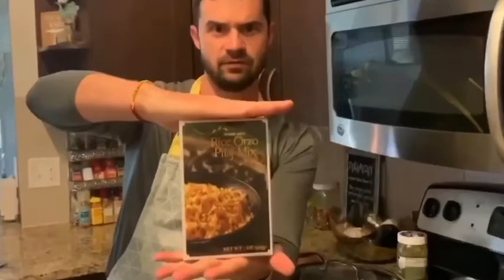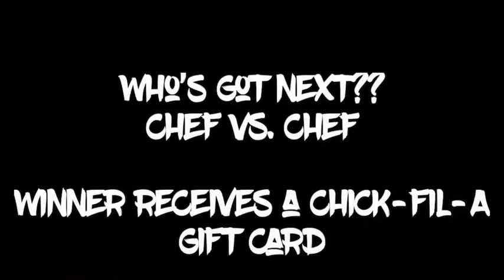Challenge 1: Teacher vs. Student in a COOKOFF 👨‍🍳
Watch to see the winner of our 1st challenge! CoronaCantstopus from cooking laughing connecting DM us if you want to challenge the winner in a future challenge!